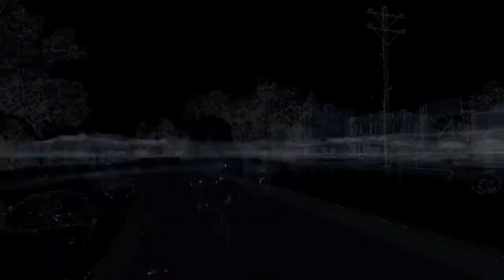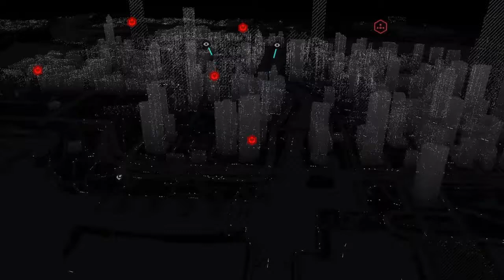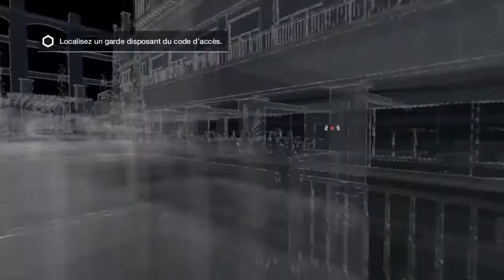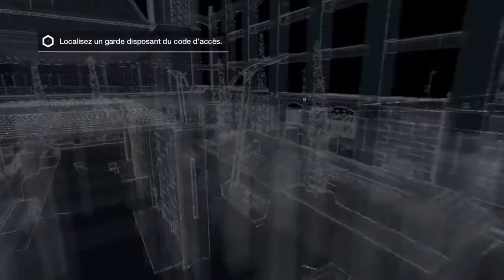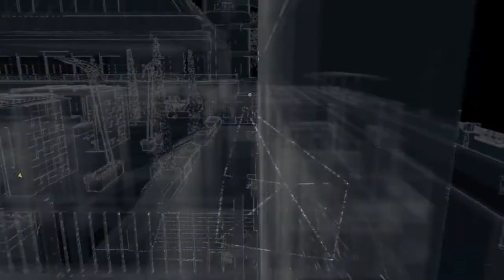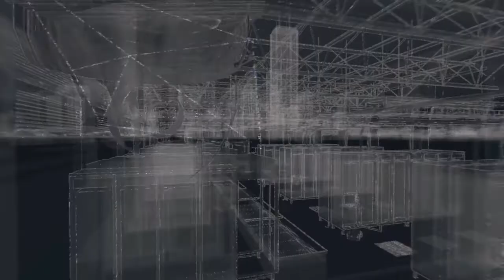Vidéo détente sur watch dogs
Guindailleur001